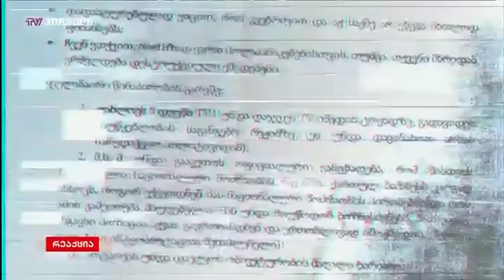რეაქცია (12.03.2019)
სტუმრები: შალვა ნათელაშვილი, ნინო ჯანგირაშვილი, ვანო პავლიაშვილი, ბონდო მძინარაშვილი, ზვიად ავალიანი, გია აბაშიძე, სალომე უგულავა, არჩილ თალაკვაძე